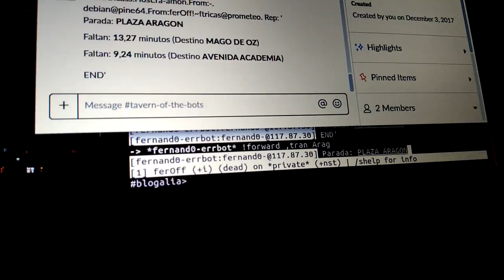Dos bots se comunican (activar subtítulos)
Los dos bots se comunican a través de un canal de Slack. Vemos el que escucha en un canal de irc. Mediante la instrucción 'forward' lo reenviamos al canal de Slack donde el otro bot lee la instrucción, la ejecuta y publica la respuesta. Finalmente, el bot original ve que es para él, la consume y la devuelve al originador de la conversación.